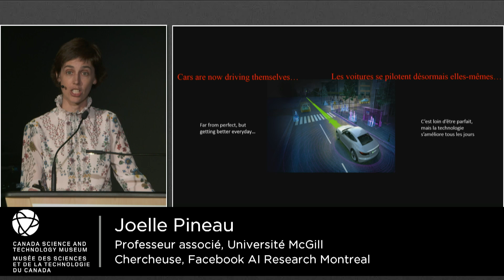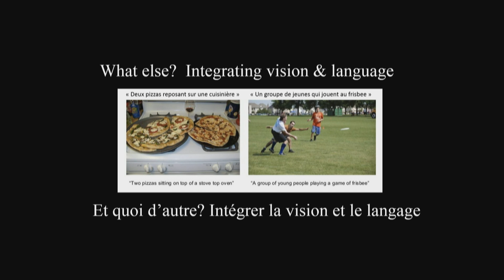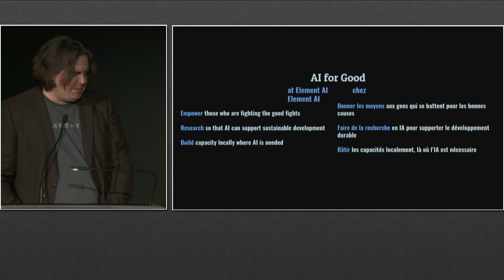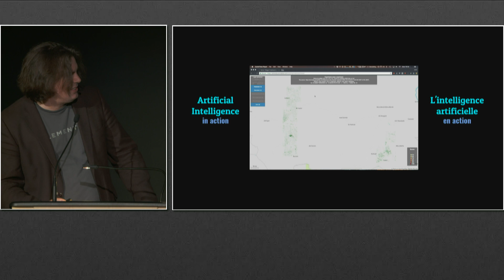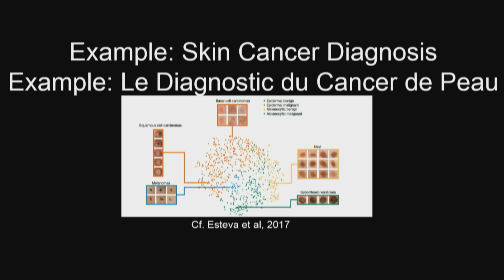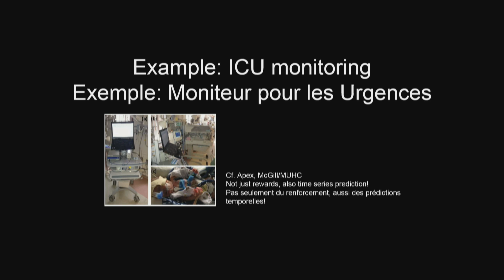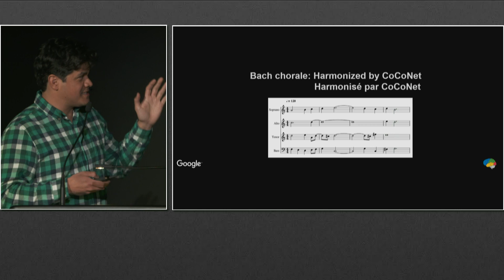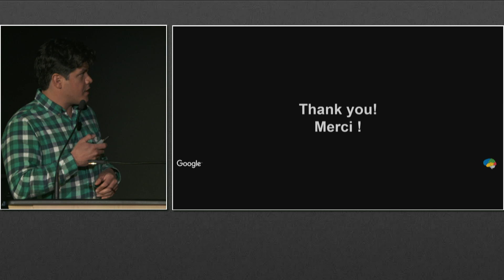Curiosity on Stage Evening Edition with Google - The AI Revolution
Join Google, Inc. and the Canada Science and Technology Museum for an evening of thought-provoking discussions about artificial intelligence.

Invited speakers from industry leaders Google, Facebook, Element AI and Deepmind will explore the intersection of artificial intelligence with robotics, arts, social impact and healthcare.

Speakers include
* David Usher (Moderator)
* Joelle Pineau (Facebook) - The AI Revolution:  From Ideas and Models to Building Smart Robots
* Pablo Samuel Castro (Google) - Building an Intelligent Assistant for Music Creators
* Philippe Beaudoin (Element AI) - Concrete AI-for-Good initiatives at Element AI
* Doina Precup (Deepmind) - Challenges and opportunities for the AI revolution in health care